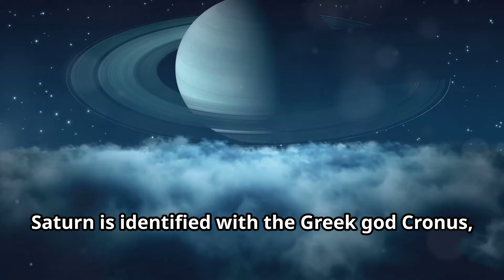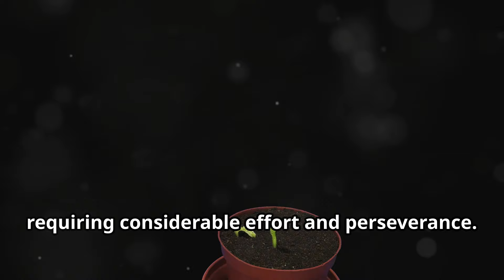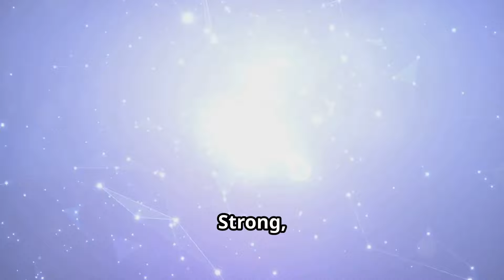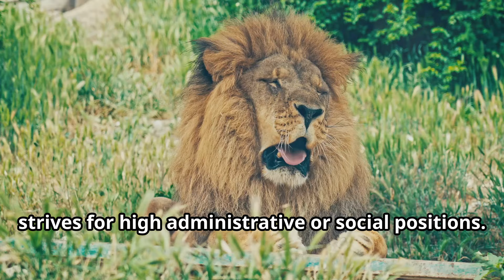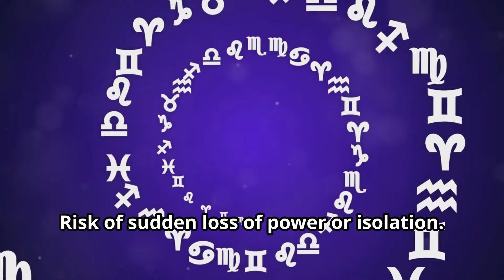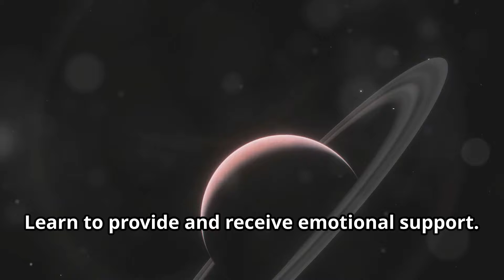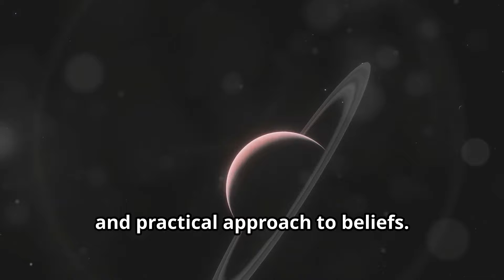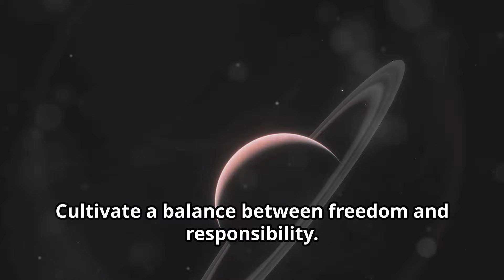How Saturn is Affecting Your Life (Astrology)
Hey everyone! 🌟 I hope you enjoyed the video on Saturn's influence through the zodiac signs. Saturn is such a fascinating planet that brings lessons of discipline, responsibility, and growth. I'm curious to know more about you!
Discover the celestial giant Saturn and its effects on the zodiac signs in the natal chart. Learn about the planet of limitations and discipline in this insightful video!

✨ In what sign is Saturn in your birth chart? How do you feel it affects your life? Let’s share our experiences and learn from each other. Drop your Saturn sign in the comments below! 💬👇

My Astrology course - Astrology Masterclass: Planets, Houses, and Their Meaning - Enrol now and be among the first 100 students to access this course for free.

Will get 50 extra AI mins in their first month on payment when they sign up using these links.

If you're not sure how to find out where Saturn is in your chart, don't worry! 😊🔮

00:00 - Intro
00:13 - Mythology
00:41 - Interesting Facts
01:45 - Saturn in Astrology
02:34 - Astrological Correspondences
03:32 - Professions
04:24 - Medical Correspondences
05:11 - Saturn in the Zodiac Signs intro
05:36 - Saturn in the Zodiac Signs - in the natal chart
12:45 - Fate
13:35 - Summary
13:58 - Summary Saturn in Aries
14:24 - Summary Saturn in Taurus
14:52 - Summary Saturn in Gemini
15:20 - Summary Saturn in Cancer
15:51 - Summary Saturn in Leo
16:18 - Summary Saturn in Virgo
16:46 - Summary Saturn in Libra
17:14 - Summary Saturn in Scorpio
17:44 - Summary Saturn in Sagittarius
18:16 - Summary Saturn in Capricorn
18:47 - Summary Saturn in Aquarius
19:21 - Summary Saturn in Pisces